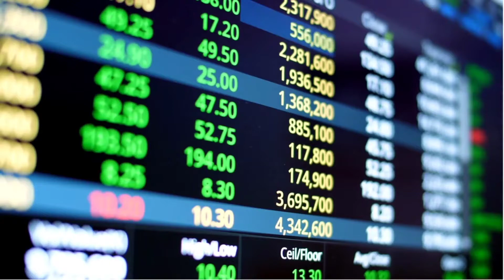top 3 interesting facts in Telugu